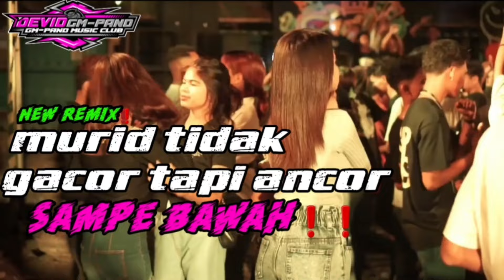× KASIH BA ASAP_XPRESIKAN🌴🔥 FULL BASS GACOR SENTAK_( Devid Gmpand ) REMIX❗️❗️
Sekedar Menghibur Kalian Semua